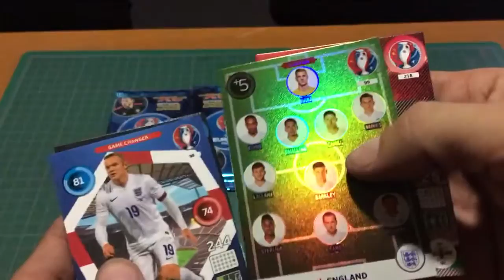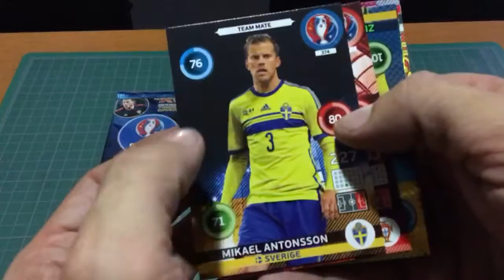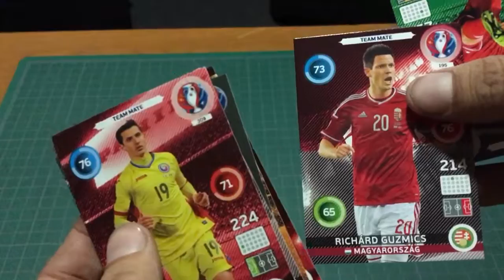ASMR Panini Euro 2016 Adrenalyn XL 006 Abriendo cuatro sobres en silencio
Me aburrí en el trabajo y salí por un refresco y cuatro sobres de tarjetas Adrenalyn XL de Panini de la Euro 2016. Apertura de sobres en silencio.

Silent unboxing of Panini Adrenalyn XL Euro 2016 trading cards.